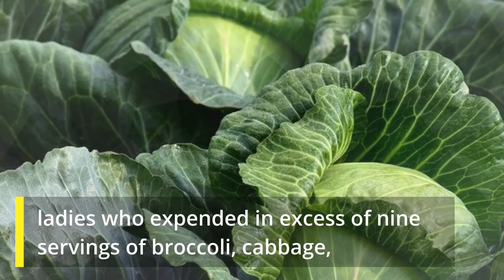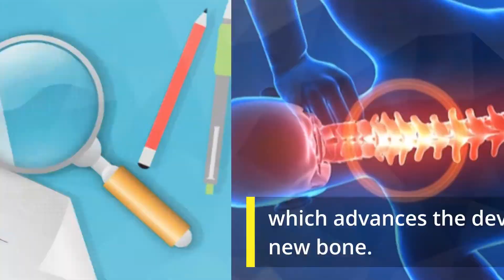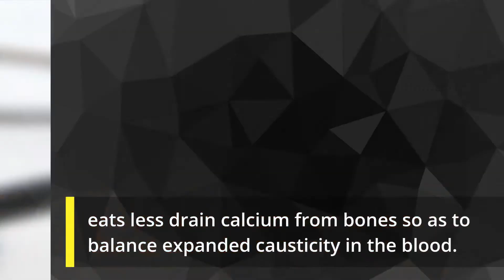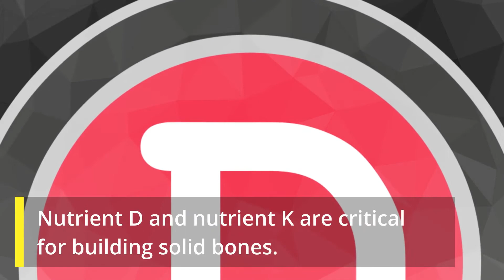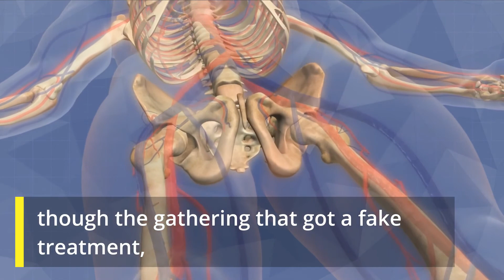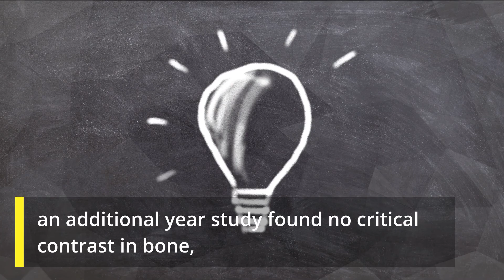5 Natural Ways to Build Healthy Bones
In this video we see how to get solid bones without eating dairy. At whatever point we consider sound bones, we consider calcium and the need to along these lines devour dairy items. Dairy is a decent wellspring of calcium, yet it can likewise be gotten from other food sources. Moreover, calcium admission is only one thought and you have to stay aware of different angles to guarantee you keep up solid bones
ABOUT HERBAL NINJA

Our principle center is to give basic, regular home cure and natural remedies for ordinary contaminations and issues. We likewise take a gander at the advantages of eating wholesome entire nourishments to improve the general soundness of the body and the significance of activity.

If you found this video valuable, provides it a like.
If you recognize someone who must see it, share it.
Add it to a playlist if you would like to observe it later.